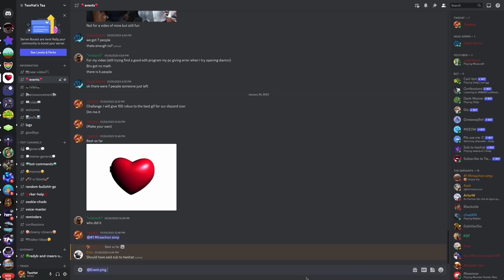CHANNEL ANNIVERSARY + MY BIRTHDAY!